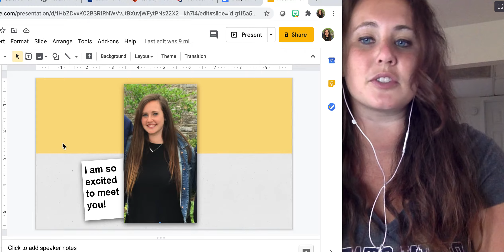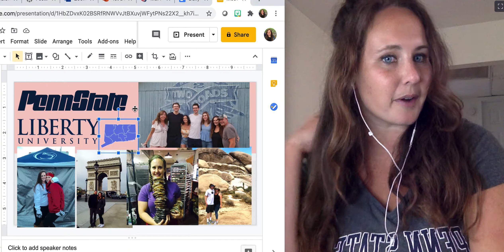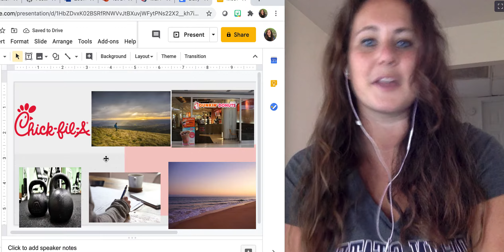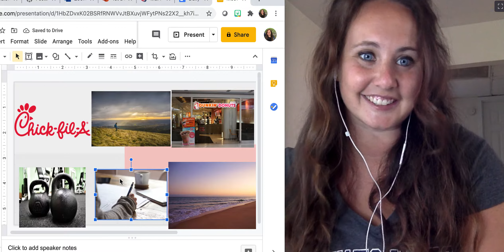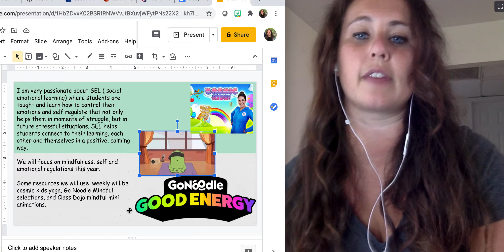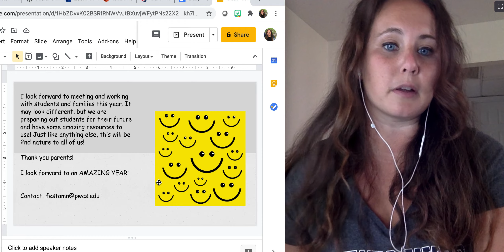Welcome Video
Welcome to 1st Grade